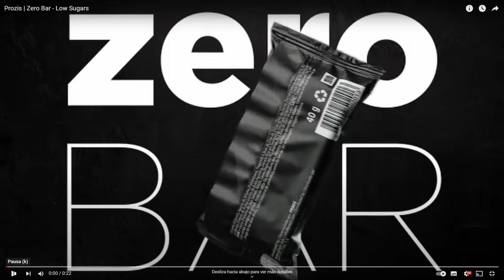⚠️GRAVÍSIMO⚠️ LOS FISCALES DEL SUPREMO SE REBELAN CONTRA PEDRO SÁNCHEZ. 👈👈